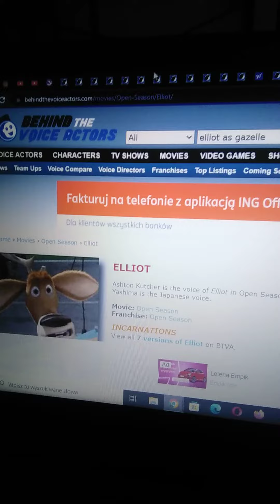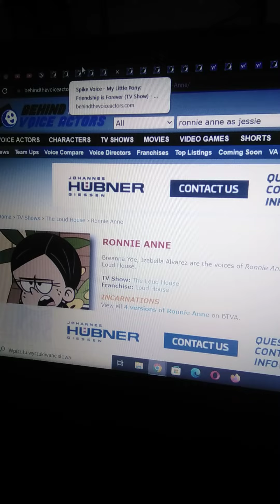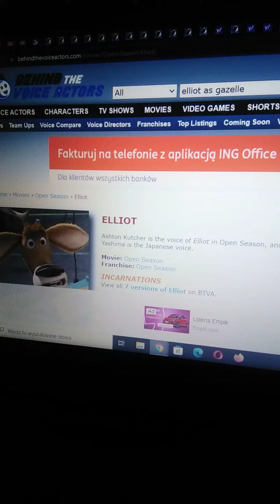buck and Jeremy (Shrek) 2